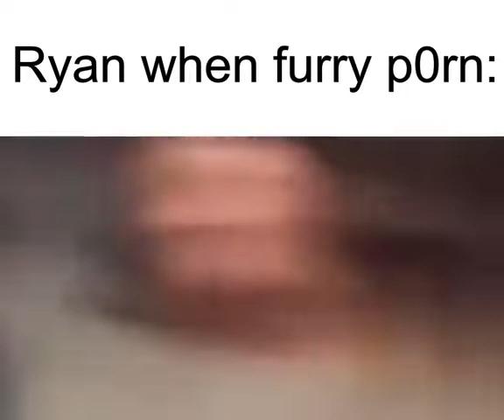Ryan slander:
sub or re